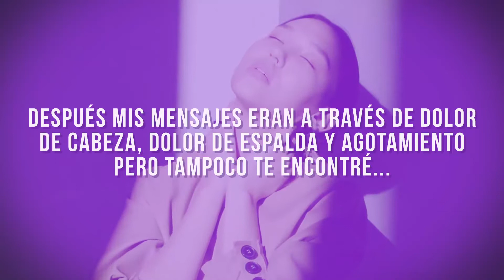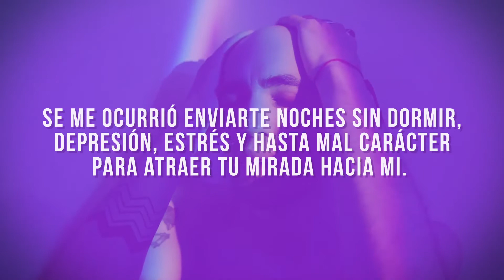ESCUCHA A TU CUERPO - ÁNGELES CERCA DE TI POR GABY HEREDIA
PonlePlay ▶️ Disfruta de este hermoso video-reflexión, aprende a escuchar atentamente todo lo que dice tu cuerpo.

Con cariño 💕
Angeles cerca de ti por Gaby Heredia 🙏🏻